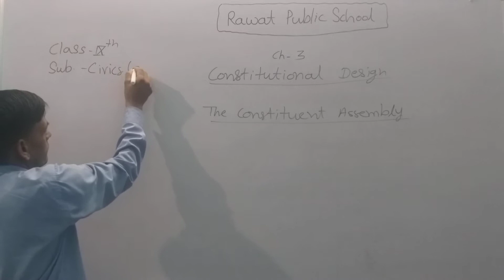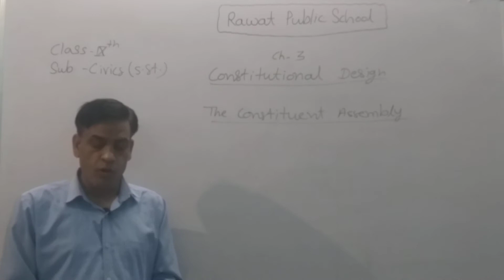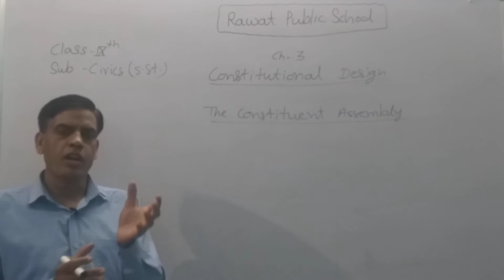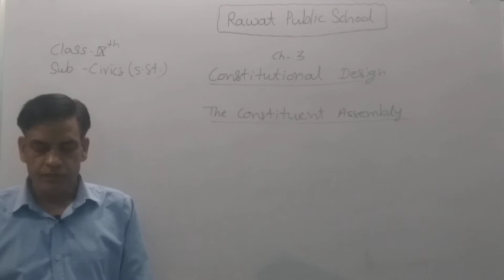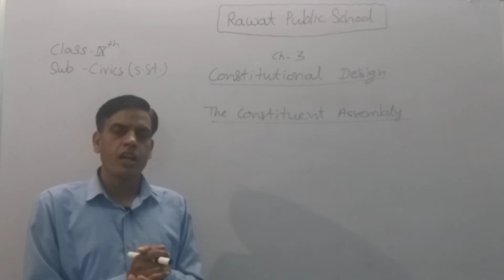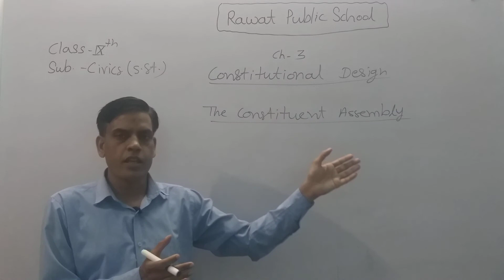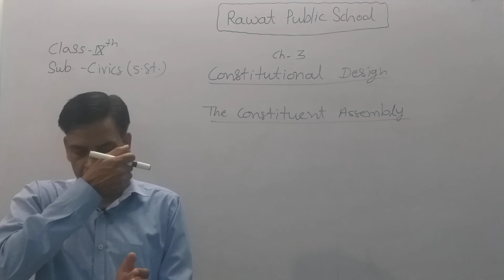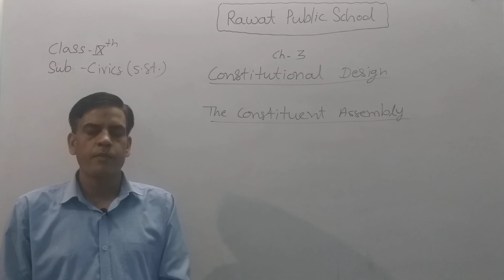Class IX Civics Constitutional Design